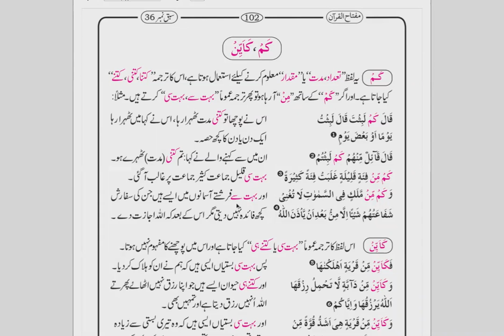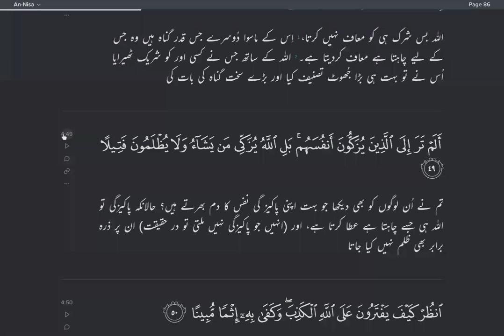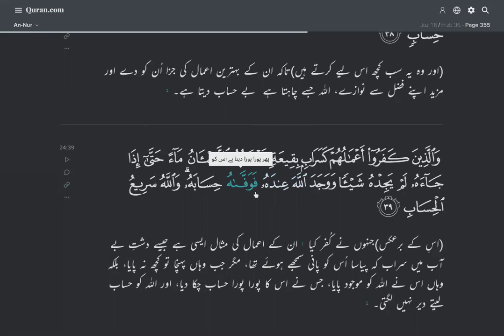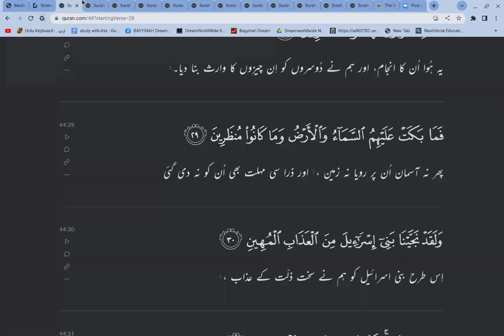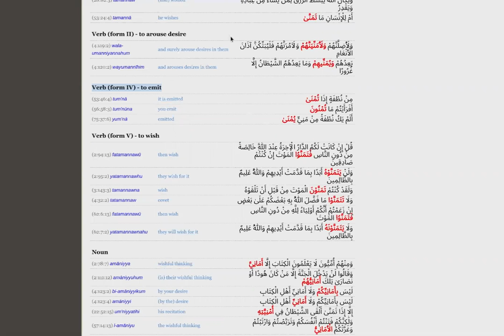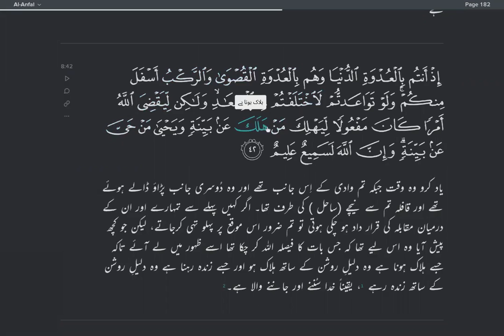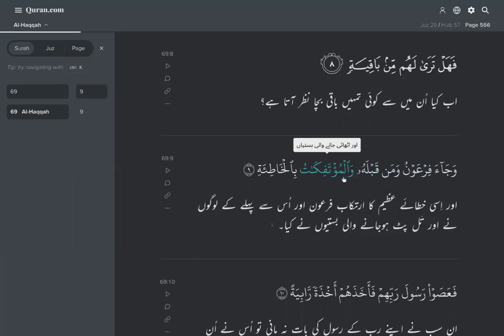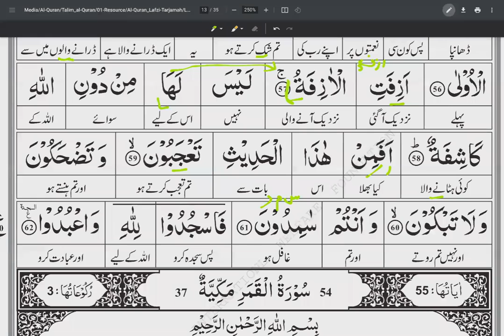SURAH AN NAJM Ayah 26-62